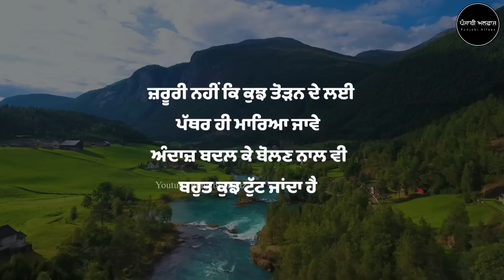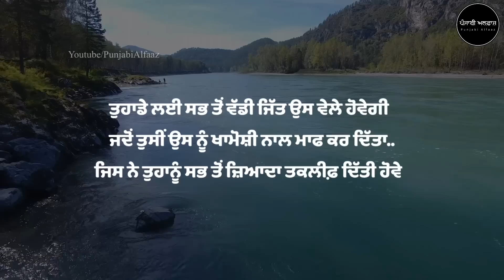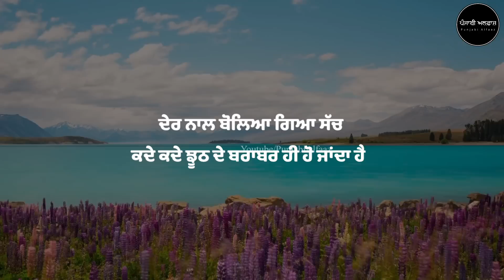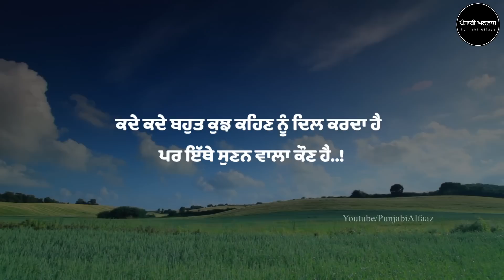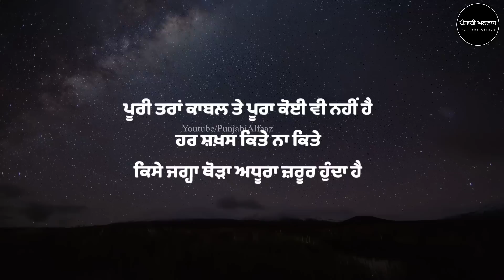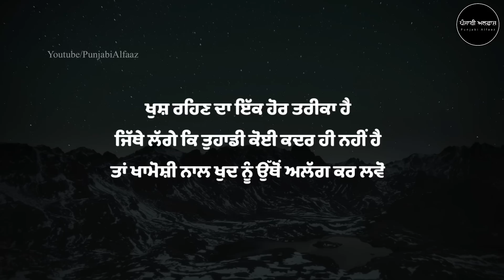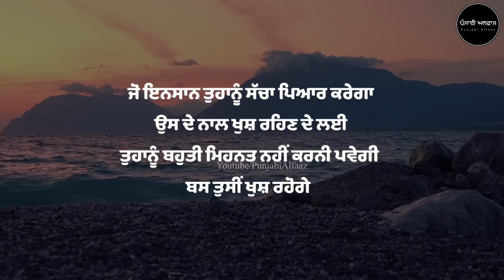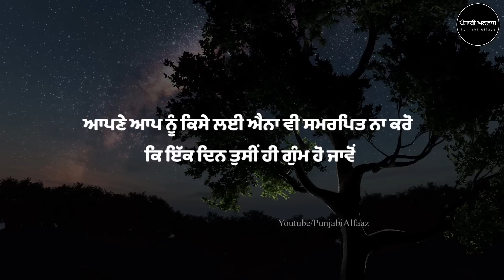ਇੱਥੇ ਕਿਸੇ ਨੂੰ ਕੋਈ ਫ਼ਰਕ ਨਹੀਂ ਪੈਂਦਾ, Nobody matters here, Life lessons, Punjabi Inspirational Quotes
No one matters here, so live your life your way.  If someone goes, let them go.  Do not force relationships.

Hello everyone, we hope that you all are loving our channel “punjabi alfaaz”. We will continue to share such punjabi quotes and truthful talks with you all.

All this Best inspirational punjabi quotes can change your life